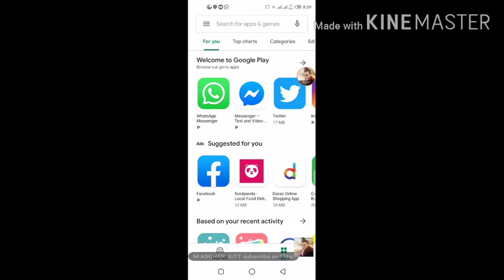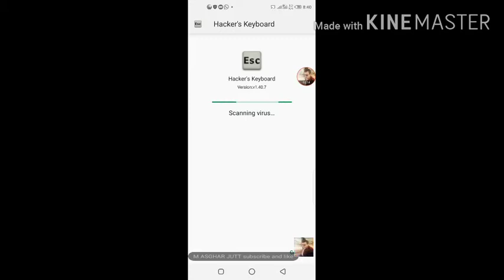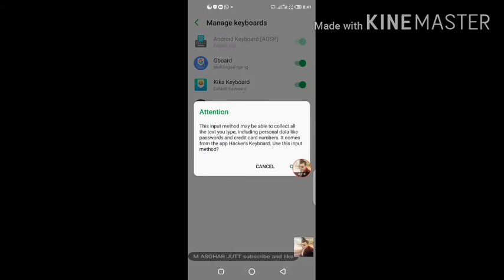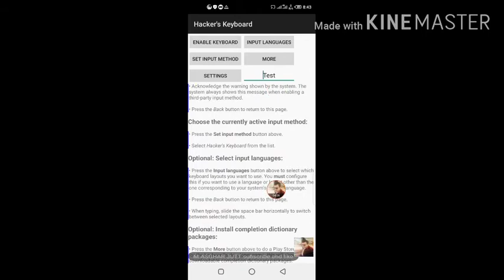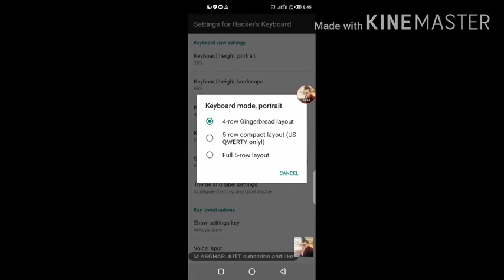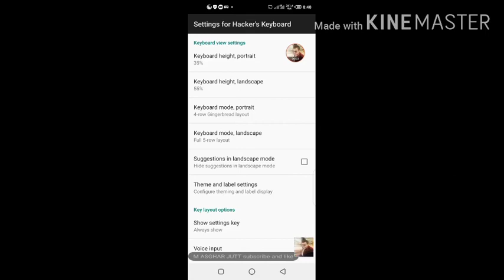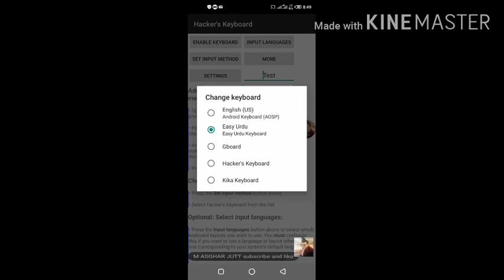GTA Voice City Android Keyboard Kaisay Lagayen Mukammal Tarika 🔥😍😱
GTA Voice City game link . . . . . . . . . . . . . . . . . GTA Voice City Android Keyboard Hacker.s Keyboard link.